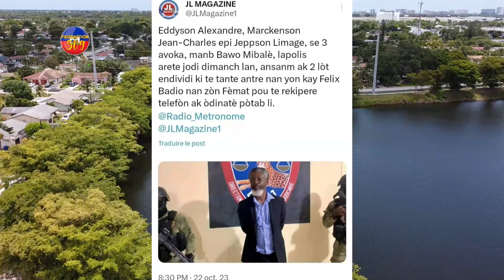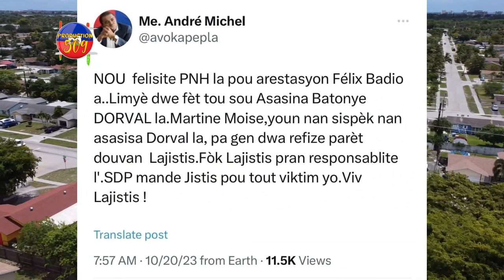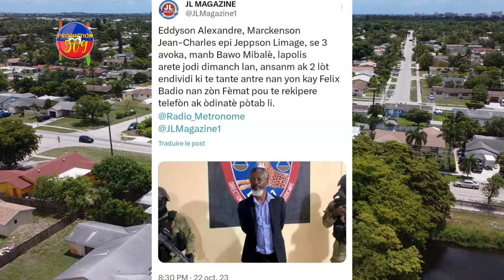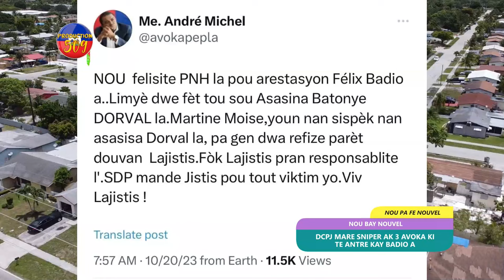DCPJ MARE SNIPER AK 3 AVOKA KI TAP TANTEREKIPERE DOKIMAN SEKRè ASASEN FELIX BADIO